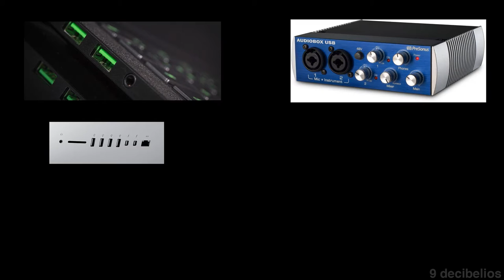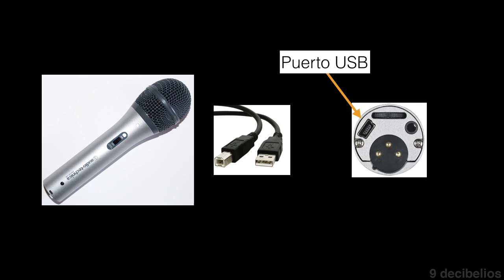Curso de Audacity 6.1 - Grabación: Interfaces de Audio y Micrófonos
Conexión de Interfaces de Audio y Micrófonos a Audacity y grabación de audio.